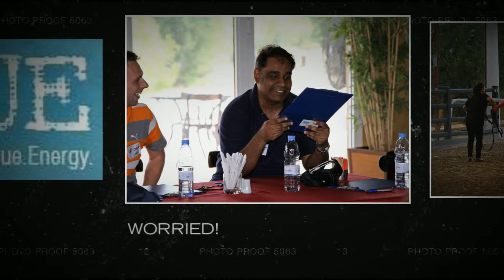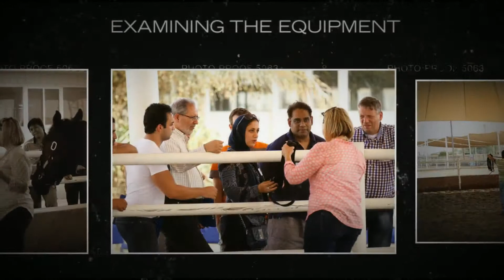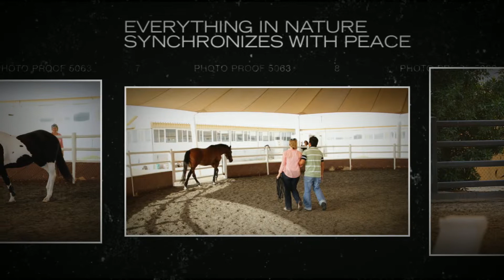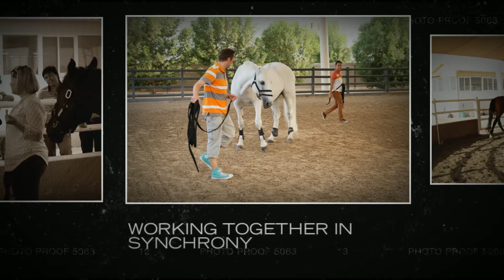TRUE Leadership Corporate Experience - UASC HR Team Demonstration Photo Montage HD Projection 1080p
The entire UASC HR Team enjoyed a demonstration of TRUE Leadership and a day out at Emirates Equestrian Centre. Photography by Tara Hamilton